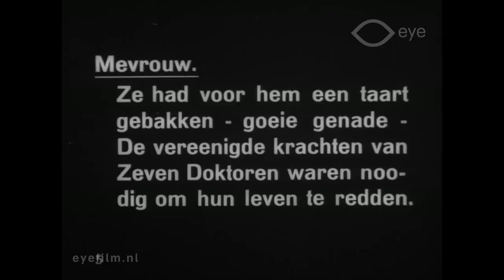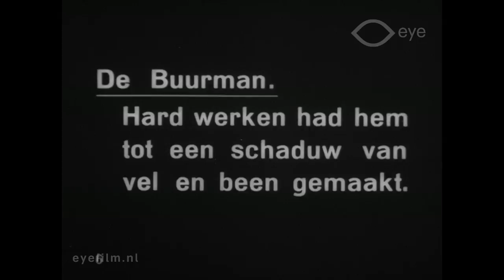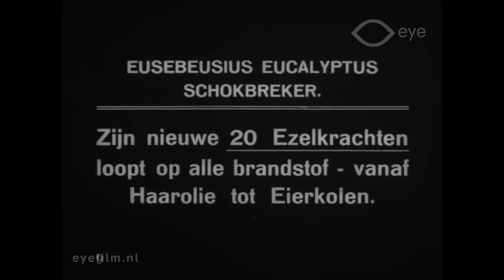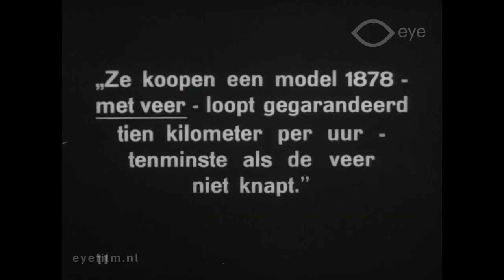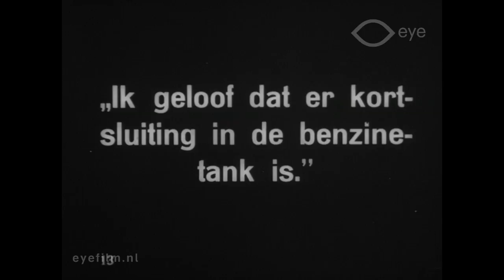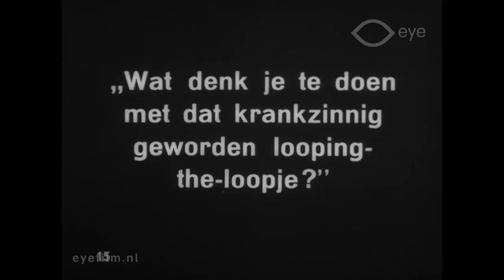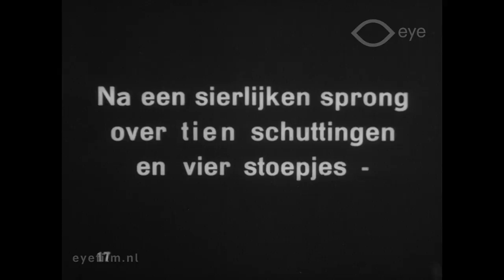Park Your Car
Director: Alfred J. Goulding | Production Country: United States | Year: 1920 | Production Company: Rolin Film | FLM145698 | Film from the collection of EYE (Amsterdam)

The two neighbours buy a car together, and take their wives out for a drive. They undergo all kinds of accidents, and along the way the car loses more and more of its parts. In a frontal collision, the car is destroyed, at which point a horse and carriage no longer seems like such a bad idea.

Cast: Hughie Mack, Marie Mosquini, Harry 'Snub' Pollard